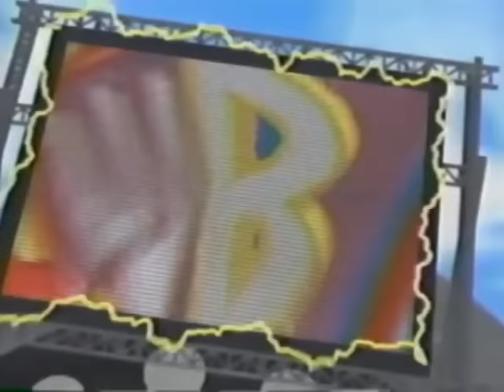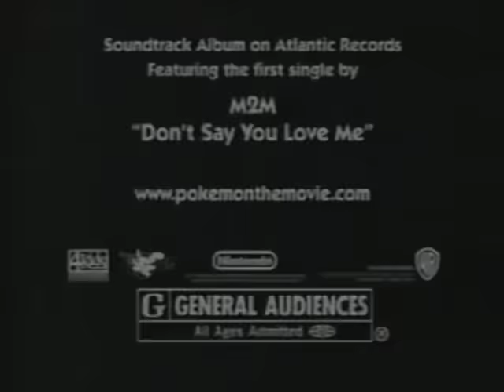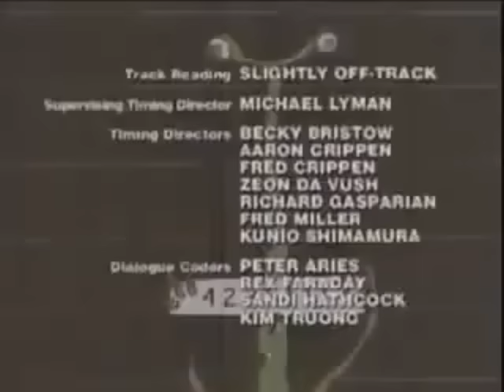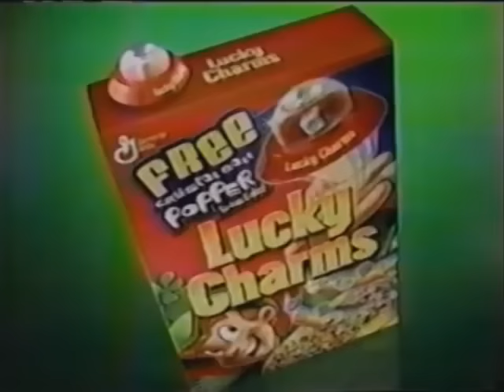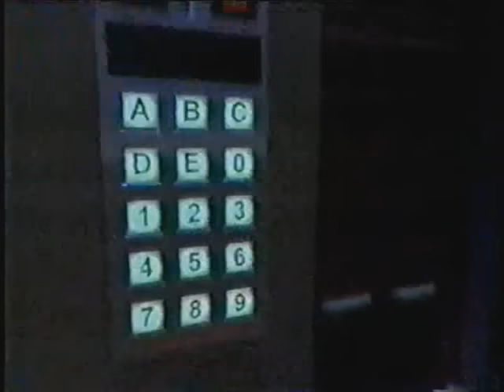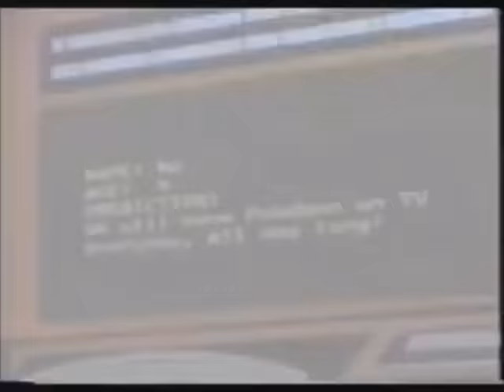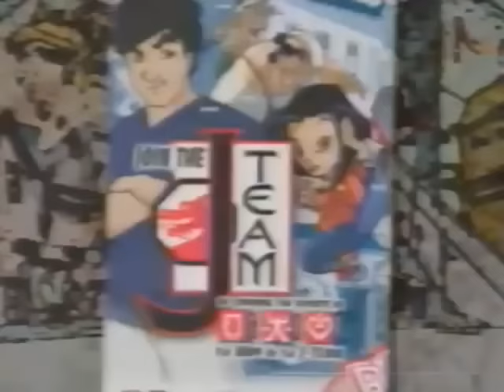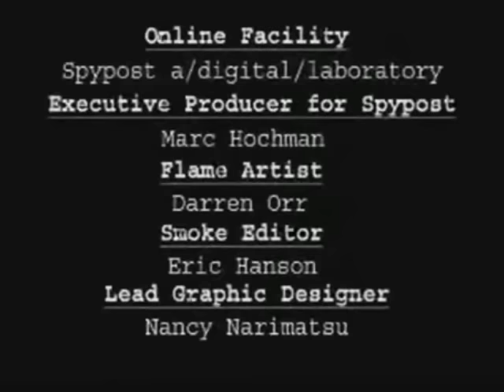Kids' WB! Haunted House Halloween Bash | 1999 – 2002 | Full Episodes with Commercials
You are cordially invited to Wayne Manor for the Haunted House Halloween Bash on Kids' WB! Before you trick-or-treat, party with some spooky Saturday morning cartoons. BYOC: Bring Your Own Cereal.

This is a compilation video I put together using footage of commercials and episodes from shows that played on Saturday mornings (from 8 in the morning to noon) on Kids' WB! in the very early 2000's.  It is based off schedules from 1999 to 2002 for Kids' WB! Saturday mornings.  Certain shows (Pokémon, X-Men: Evolution, The Mummy, and The Zeta Project to name a few) can't be used for copyright reasons.  These shows were substituted with other great cartoons and shows that played on Kids' WB! around the same time.  Think of it as a retro remix or a bootleg Halloween Saturday morning broadcast.

This is eightieth video I've done like this, the second Kids' WB! video, and the eighth related to a holiday. It's been a while since I've made an actual Saturday morning video, so it feels good to do it again. I started work on this video last year for Halloween, but shelved it because I couldn't make it "work" at the time, but I think it works now. This video is also a bit of a Frankenstein's monster. The real Kids' WB! Haunted House Halloween Bash at Wayne Manor was a one-time event in 1999, but I included other years in order to fill out the schedule. I went as far as 2002 just to include Phantom Investigators, a series that had a very limited run on Kids' WB! (I believe they only showed a few episodes before it was cancelled) but I felt should be included in this video because it fits the Halloween theme so well. Many of the "up next" bumpers are custom made by myself and you'll probably be able to tell which ones I put together. I've included a lot of Halloween-themed episodes, although in the case of Jackie Chan Adventures, I was somewhat limited by copyright in terms of what I could show. It also includes the same episode of Detention that I used in my previous Kids' WB! video, and while I hate doing "reruns," that video was two years ago and that episode fits the theme. I also tried to include a lot of Halloween commercials, so look out for those. Overall, I had a good time putting this one together, and I hope you have a good time watching it and a happy Halloween!

⏪ TV GUIDE ⏪
00:00:00 Intro
00:01:05 Cardcaptors
00:31:05 Men in Black: The Series
01:01:05 Jackie Chan Adventures
01:31:05 Max Steel
02:01:05 Cubix: Robots for Everyone
02:31:05 Detention
03:01:05 The Nightmare Room
03:31:05 Phantom Investigators

📺 EPISODE GUIDE 📺
Cardcaptors - S01E17 - The Cave
Men in Black: The Series - S01E19 - The Jack O'Lantern Syndrome
Jackie Chan Adventures - S01E11 - The Jade Monkey
Max Steel - S01E10 - Sphinxes
Cubix: Robots for Everyone - S02E12 - War Triangle
Detention - S01E03 - What Did You Séance?
The Nightmare Room - S01E07 - Full Moon Halloween
Phantom Investigators - S01E08 - Were-Dog